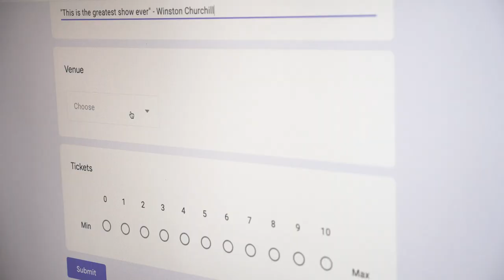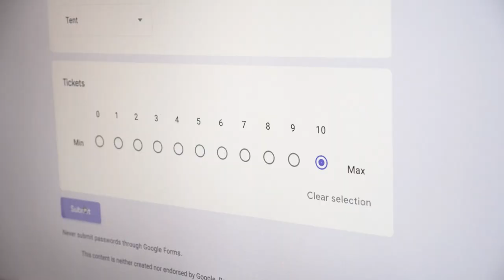How To Register A Show In A Festival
Bonus Ep! Adelaide Fringe starts this week. Ever wondered how to put on a show? Wanna be famous? This is what's involved.